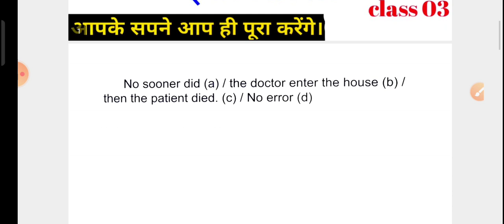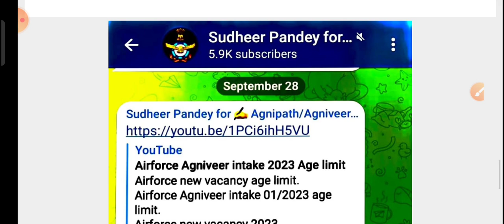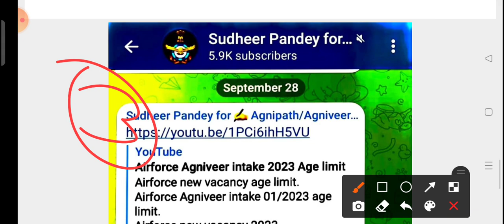Airforce Practice set for intake 01/2023 || Airforce y group preparation || 03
Dear Students Airforce ke liye abhi se preparation start kr diya gya hai...
Airforce y group prepration